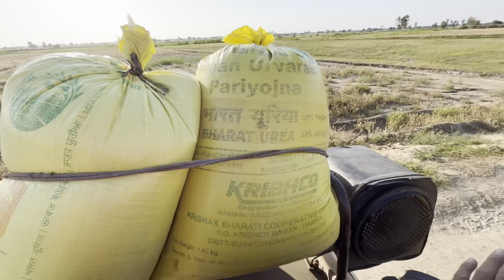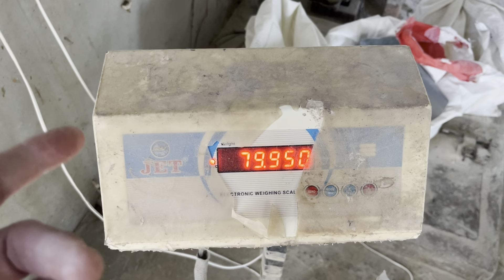ਚੱਪਲ ਚੋਰ ਦਾ ਵਿਸ਼ੇਸ਼ ਧੰਨਵਾਦ 🙏🏻 Gur Brar Vlogs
ਚੱਪਲ ਚੋਰ ਦਾ ਵਿਸ਼ੇਸ਼ ਧੰਨਵਾਦ 🙏🏻 Gur Brar Vlogs । ਪਿੰਡਾਂ ਆਲਾ ਪਿਓਰ ਦੇਸੀ ਮਹੌਲ ਦਾ ਆਨੰਦ ਲਓ ਅਪਣੀ ਵੀਡੀਓ ਦੁਆਰਾ ।